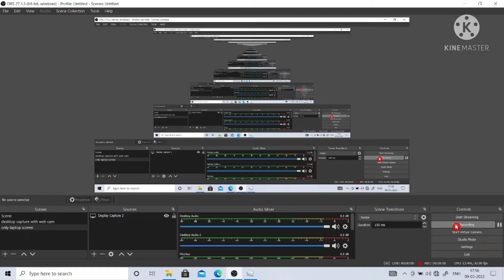10.1 Types and Forms of Organizational Change